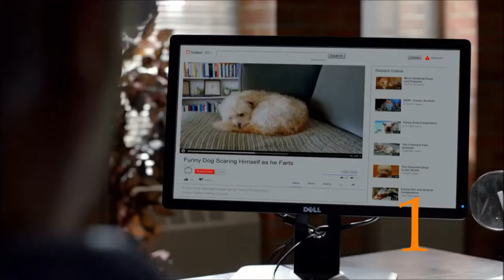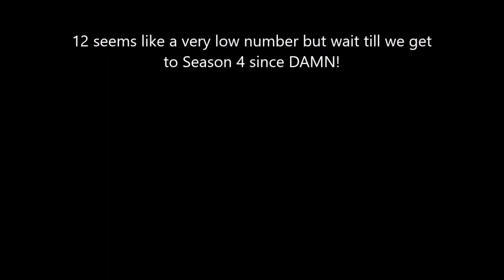Orange is the New Black Season 3 (2015) Carnage count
How many kills are in this third season of this mostly kill-free show. You may be pleasantly surprised